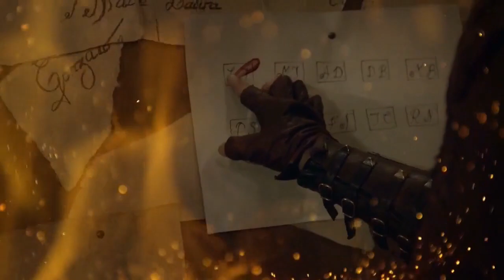Segundo anuncio AR 9ª Temporada